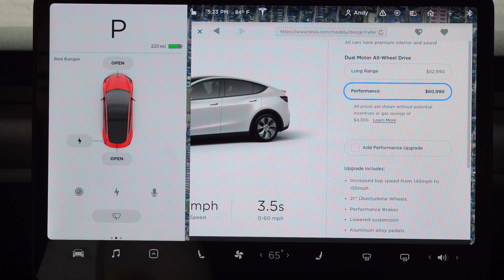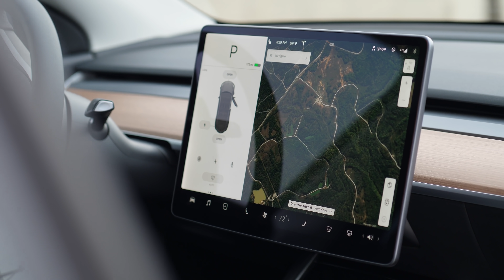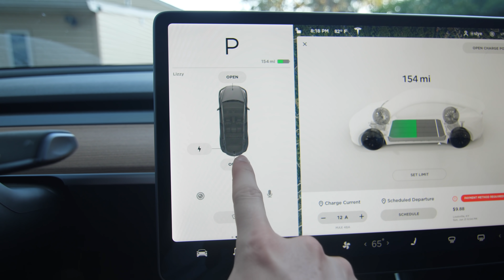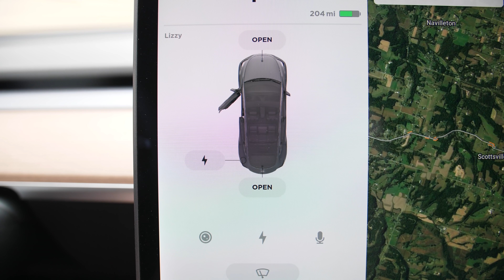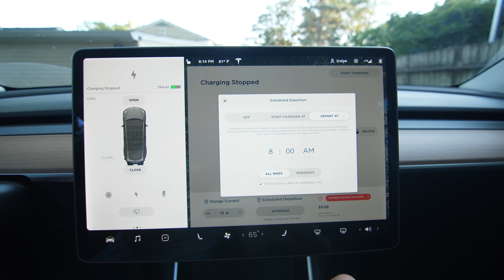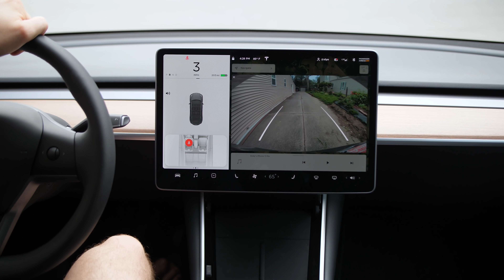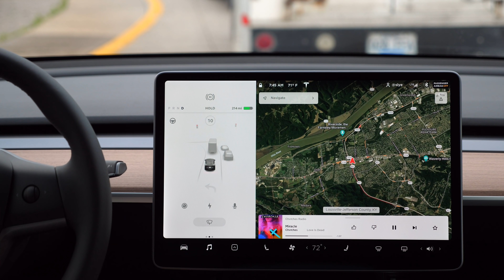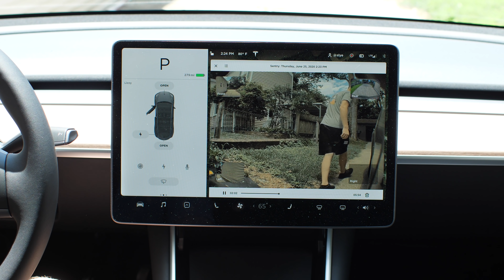Tesla Model Y Review: The BEST Electric Vehicle Ever?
Tesla Model Y Review: Is it the best electric vehicle for the money in 2020?
Ordering a Tesla?

TIMESTAMPS
0:00 Tesla Model Y Review
0:10 Model Y Overview
1:33 Config & Pricing
2:49 Model Y Delivery
3:18 Design Overview
4:31 Tesla App
5:44 Model Y Interior
7:14 Size & Storage
8:33 Power Liftgate Hatchback
10:55 Height & Seats
12:42 Performance
14:43 Battery & Efficiency
16:02 Charging & Supercharging
18:52 Driving Experience
21:59 Software & Touchscreen
25:23 Tesla Autopilot
28:11 Safety
29:19 Fit & Finish
30:16 Conclusion

Favorite Model 3/Y Accessories

Camera Gear I Use for YouTube

Email squad

Geeky Tesla Shirts & Prints

The Model Y is Tesla’s latest vehicle to their all-electric lineup, and many people think it will quickly become the most successful best-selling Tesla ever. After becoming a Tesla owner myself in 2018 I’ve helped thousands of people make the decision of whether to buy a Tesla or not, and in this video I’ll share my full in-depth review of a Tesla Model Y that I rented for a week so you can find out if it actually lives up to the hype. Tesla says the Model Y is a fully electric mid-size sport utility vehicle, but it can also be considered a compact crossover because it’s based on the same platform of Tesla’s cheaper Model 3 sedan and shares about 75% of the same parts, with the biggest differences being Model Y’s bigger cargo space and a powered lift gate hatchback instead of a manual trunk. This particular Model Y is a midnight silver Long Range AWD with 20” Induction wheels, 5-seat black interior and basic Autopilot. The total cost after sales tax was right around $60,000. So as you can see from its price tag, the Model Y is considered a luxury vehicle. But is it worth that much money? Tesla Model Y has an attractive design and provides the best things about the Model 3 with even more space at an elevated view, while being much more affordable than Tesla’s only other SUV - the Model X. The Model Y is pretty much the only option for people who want a fully electric hatchback vehicle with at least 300 miles of range, along with the high level of performance and quickness.